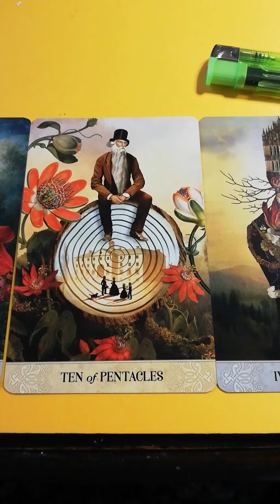part 2 of 4 for today's cards on the 19-1-2022#shorts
Endings new beginnings expansion in the home or family celebrations with family and friends and reunions